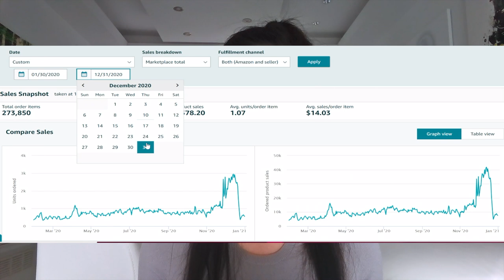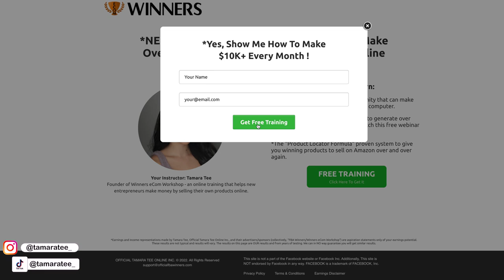Everything I Sacrificed To Become Successful (The Truth)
I want to be transparent about everything that I've sacrificed to become successful today.  A lot of YouTubers leave this part out and only show the glamour of entrepreneurship.

The truth is starting an Amazon FBA business or any business requires a lot of blood, sweat, and tears.  Without sacrifice, there is no reward.  I used to think that entrepreneurship was easy and I would be sitting back relaxing everyday.  I was wrong because I realized that there are so many things that were hard to go through. give up, and overcome in order to be successful and get to where I am at today.  Enjoy the video!

BEST AMAZON SERVICES:
🌟KENJIROI